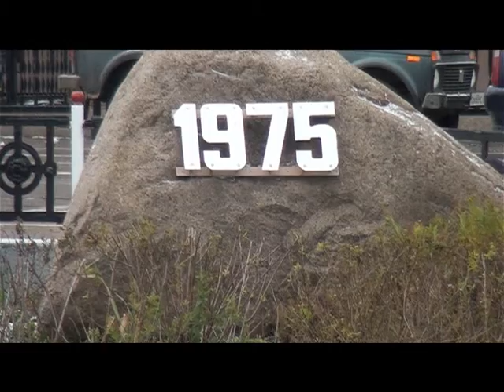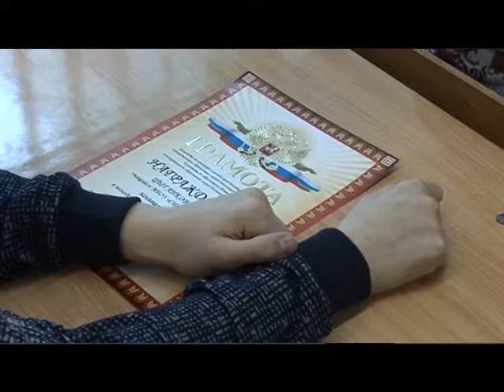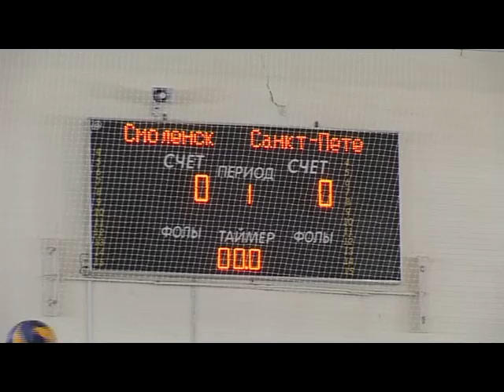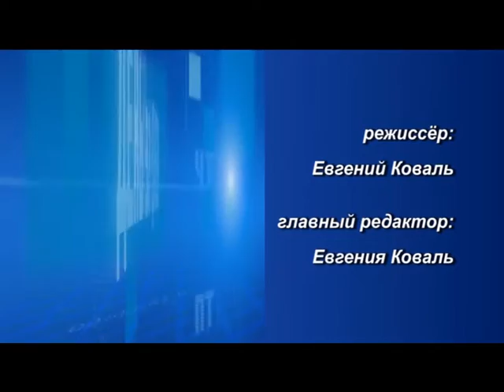Десна-ТВ: День за днём от 31.10.2016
В выпуске:
1. Профессиональный праздник в АТОМТРАНСе.
2. Сводка криминальных новостей за неделю.
3. Итоги волейбольного турнира памяти Бориса Ревы.
4. Спортивный праздник для десногорских детей.